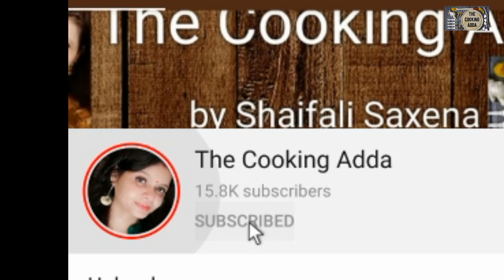Authentic Soya Curry | असली सोया चाप करी | dinner recipes| easy recipes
Here everyone will get easy, quick and authentic food recipes with breakfast, teatime snacks that are innovative and new.